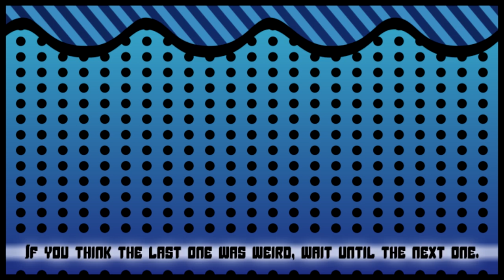If I Pick Correctly, I win... [Super Mario Maker]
End Card suggested by: Maxboy